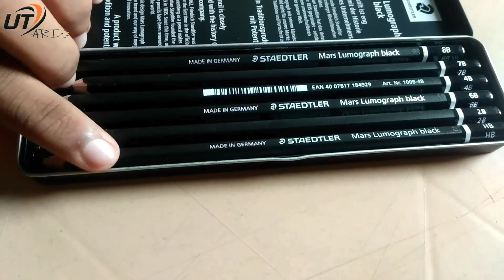✨Nora Fatehi Drawing || Chhor Denge || UT Art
Tools:-
1. Bristol Paper
2. Brustro Artist Pencil + Staedler Mars lunograph
3. Tombo Mono Eraser
4. knife Pen
5. Blending Brush
6. Paper Stumps
7. Kneadble Eraser
8. Tissue Paper

Music 🎶 🎵 Keyboard Wallah
                         ( Vivek Singh )

Title:-
Nora Fatehi Drawing 💫✨

Your Queries 👉🏻
nora fatehi drawing
nora fatehi
Chhor Denge
drawing nora fatehi
how to draw nora fatehi
nora fatehi drawing easy
nora fatehi pencil sketch
nora fatehi sketch
drawing of nora fatehi
nora fatehi drawing tutorial
nora fatehi pencil drawing
nora fatehi drawing step by step
nora drawing
nora fatehi dance
nora fatehi drawing video
nora fatehi drawing sketch
nora fatehi drawing pencil
nora fatehi drawing picture
nora fatehi pencil sketch drawing
drawing nora fatehi pencil sketch
sketch of nora fatehi
drawing
drawing hair
hair drawing tutorial
drawing tutorial
drawing tips
hair drawing
tips
hair drawing tips
drawing hair for beginners
tips for drawing hair
drawing hair tutorial
drawing for beginners
drawing realistic hair
drawing hair tips
drawing tutorials
hair drawing tutorial for beginners
easy hair drawing
tips and tricks for drawing hair
tips for drawing realistic hair
drawing hairs
hairs drawing
quick sketching tips for drawing hair
drawing hairstyles
drawing skin hairs